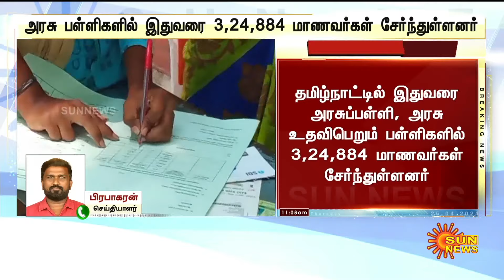BREAKING : அரசு பள்ளிகளில் இதுவரை எவ்வளவு மாணவர்கள் சேர்ந்துள்ளனர்..? - வெளியான புதிய தகவல்..